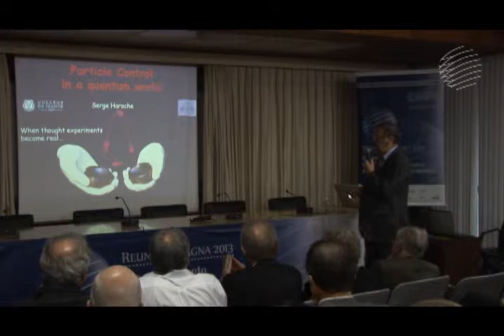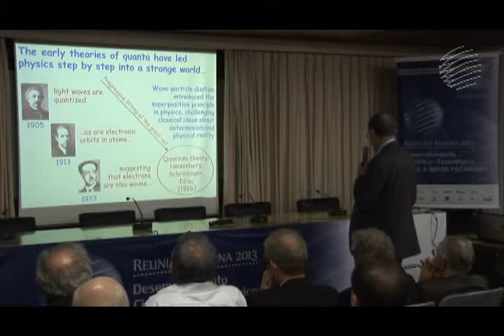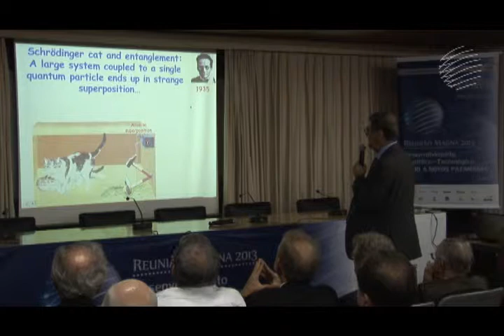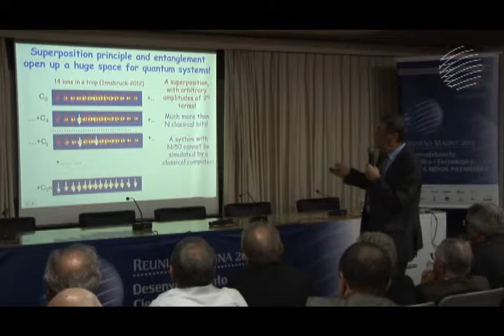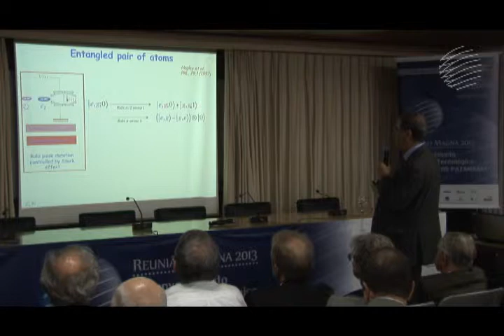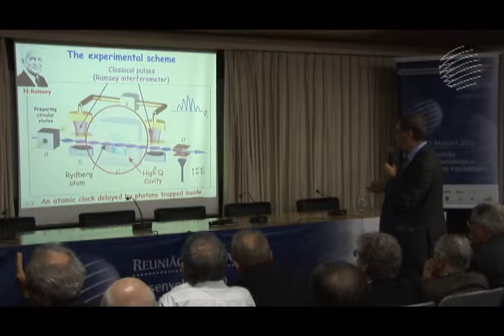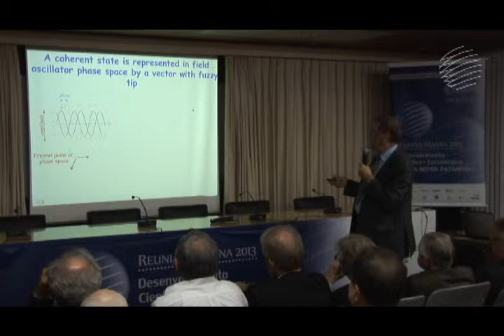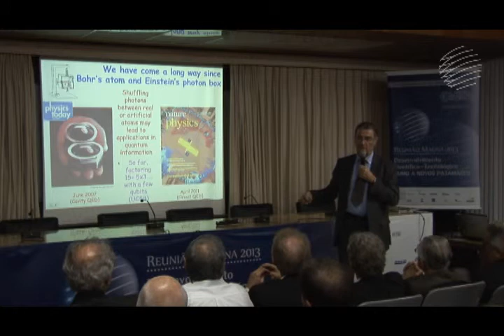Serge Haroche - Nobel Prize in Physics 2012